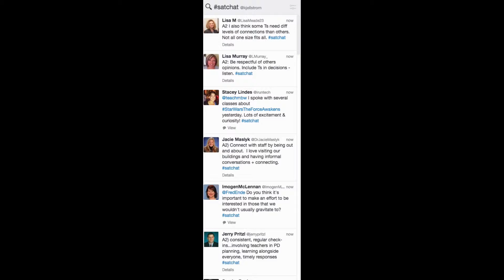SatChat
Fast and furious SatChat.